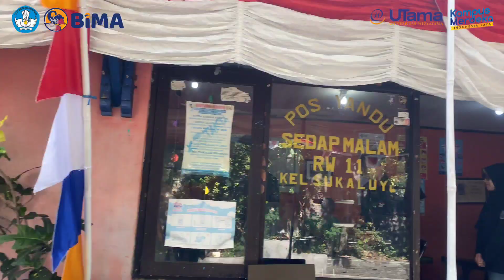Pengabdian Kepada Masyarakat (PKM) UTama 2023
Ini merupakan dokumentasi rangkai kegiatan PKM Penerapan Teknologi Pengolahan, Pengelolaan Limbah Grey Water dan Pemanenan Air Hujan di Lingkungan RW 11, Kel. Sukaluyu, Kec. Cibeunying Kaler, Kota Bandung yang dilakukan oleh Prodi Teknik Sipil dan Teknik Mesin, Fakultas Teknik, Universitas Widyatama. Program ini mendapatkan pendanaan dari Kementerian Pendidikan, Kebudayaan, Riset, dan Teknologi.